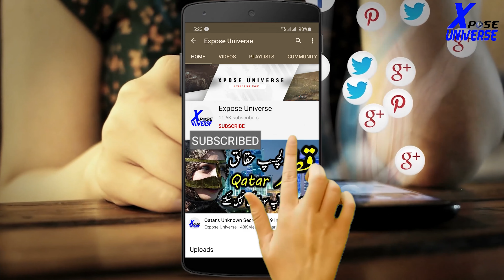Incredible Moment Caught On Camera In Hindi/Urdu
Hello Friends

Ignor Tags :-
 , Expose Universe ,